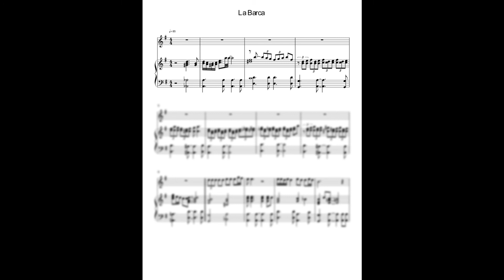La Barca - Partitura